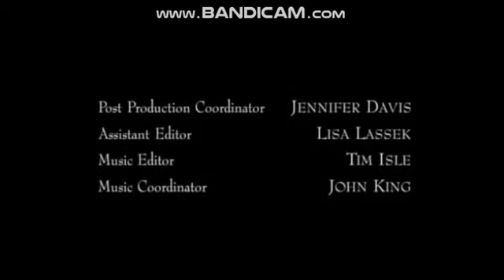Mutant Enemy Inc./David Greenwalt Productions/Kuzui Ent./Sandollar TV./20th Century Fox TV. (2000)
Taken From "Angel".